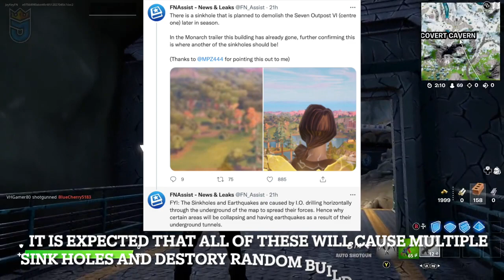Fortnite EARTHQUAKES IN GAME Chapter 3! All Earthquake locations! Sink holes coming!